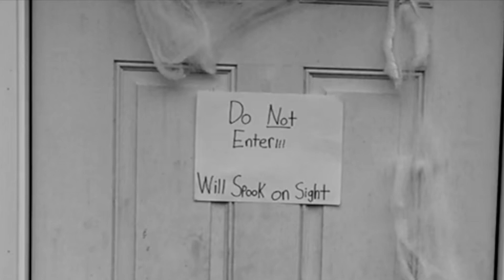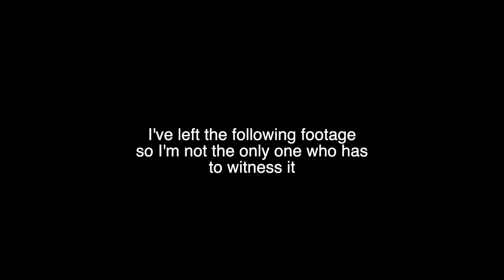Pumpkin Carvers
Hope this one wasnt too spooky for you guys

Buy my shit for an unreasonable price!